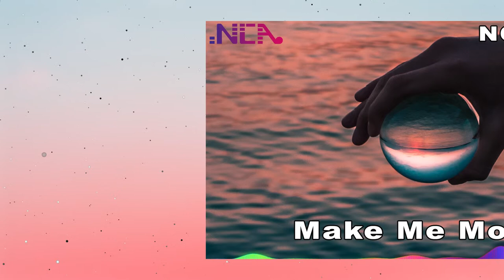Make Me Move - Culture Code 「NCA Release」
🎧音乐信息 Music Info
🎬歌名 Title: Make Me Move
🎵作者 Artist: Culture Code
🎹类型 Genre: Dance & Electronic
🎼气氛 Mood: Inspirational
🕟播放时间 Length: 3:18

📣Please include the following:❗️❗️
Promoted by
Get always fresh music for your vlog, travel, summer video, montage, intro or whatever you create.
Are you looking for FREE background music for free?